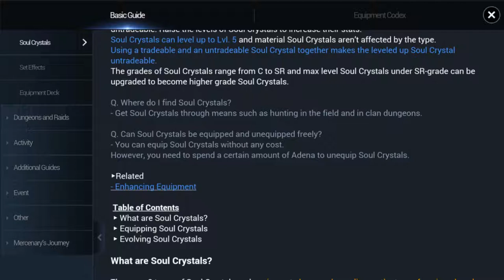Lineage 2 Revolution ( Soul Crystal Quick Guide ) EP09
And Join The EPIC FAMILY ! ! !

2nd Channel Vlogging Channel Featuring My Daily Life in ITALY